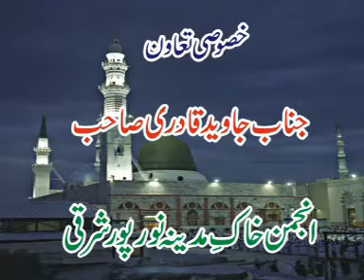Hazrat Abas Alamdar | حضرت عباس علمدار کی وفا | New Bayan Ghulam Bashir Naqshbandi